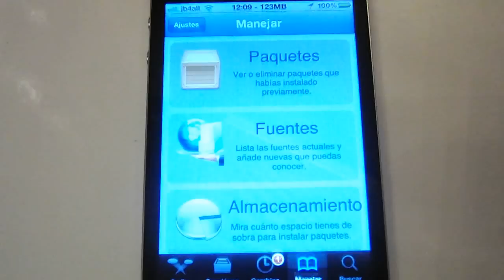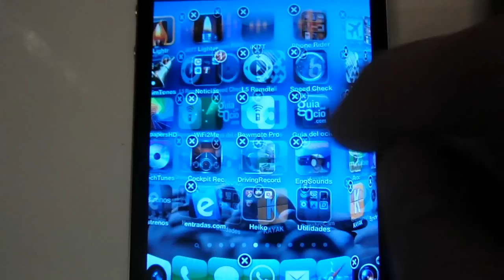Gridlock. Pon las aplicaciones del Springboard como quieras. iPhoone, iPad, iPod Touch.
Permite dejar espacios sin aplicaciones, en lugar de estar siempre en orden de arriba a abajo.

Todo lo que necesitas saber para instalar esto y mucho más